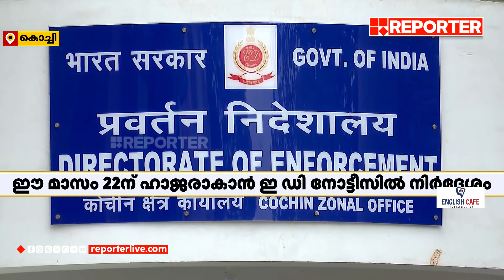കിഫ്ബി മസാല ബോണ്ട്; തോമസ് ഐസക്കിന് വീണ്ടും ഇഡി നോട്ടീസ് | KIIFB masala bonds case | Thomas Issac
ED again sends notice to Thomas Issac in KIIFB masala bonds case

With Regards
Team RBC